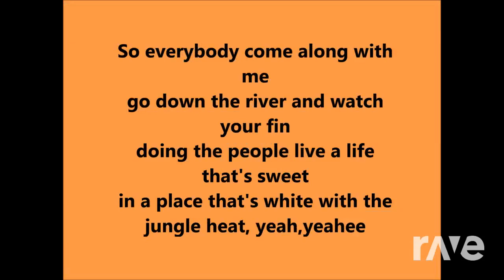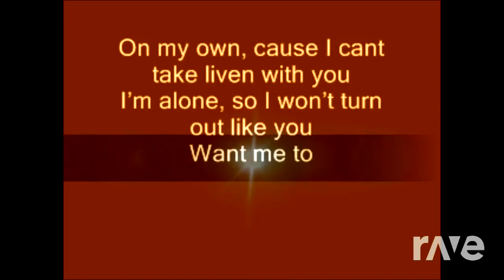Railroad Track Grace Just Like You - Willy Moon & Mrhowyoudoing | RaveDj